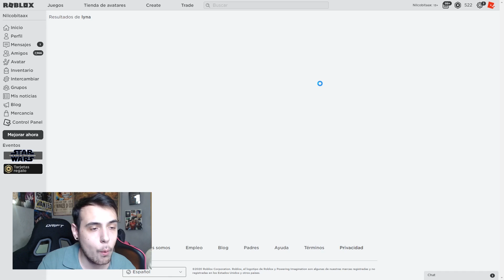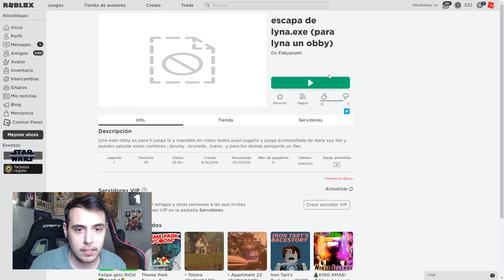LYNA.EXE NOS ATACA EN ROBLOX | ESCAPA DE LYNA.EXE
EN ESTE NUEVO VIDEO DE ROBLOX, TENDREMOS QUE ESCAPAR DE LYNA.EXE, UN OBBY SUPER GUAY DONDE LYNA.EXE NOS ATACARÁ

↘️ ABRIR ↙️